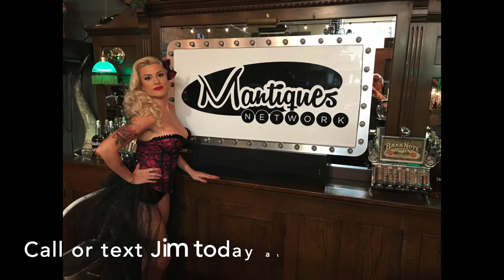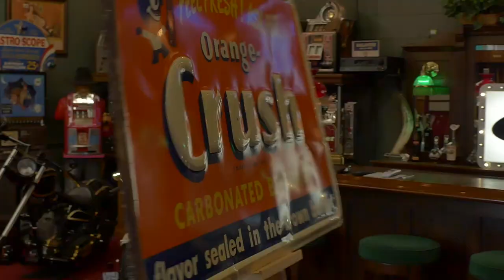1935 COKE COCA COLA ALUMINUM CANDY OR CHANGE TRAY FOR SALE $375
1935 COKE COCA COLA  ALUMINUM CANDY OR CHANGE TRAY FOR SALE $375